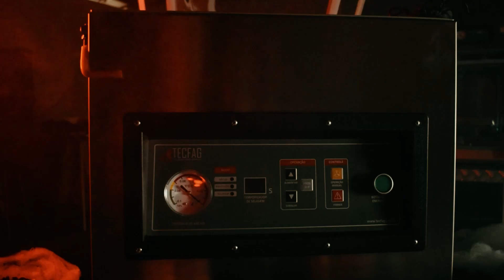Em dia de Halloween, coisas assustadoras acontecem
Alimentos que estragam em poucos dias, inexplicavelmente permanecem frescos por 10x mais tempo. 🥩

Embalagens que antes demoravam horas para serem lacradas, misteriosamente aparecem seladas em questão de minutos. 🦇🧛‍♂

Com os equipamentos corretos, sua produção será assustadora para a concorrência!

Você tem coragem?
Então deixe seu fantasma 👻 nos comentários e os espíritos especialistas farão contato com você!